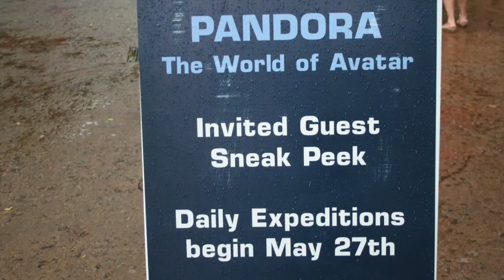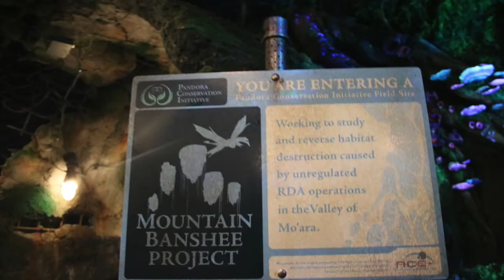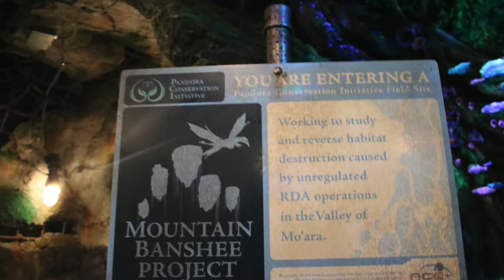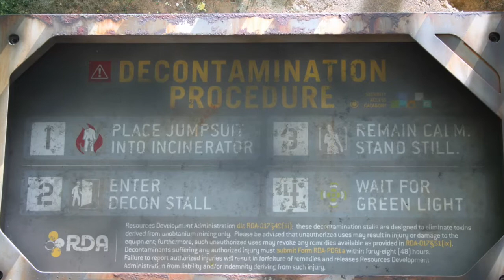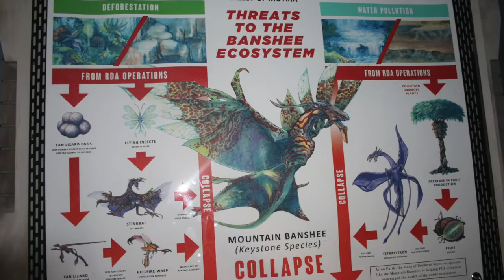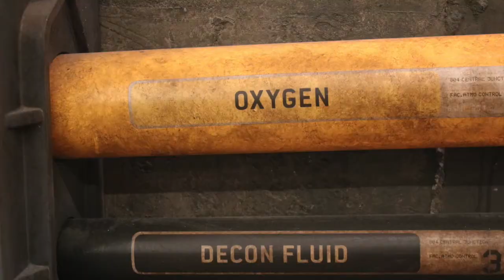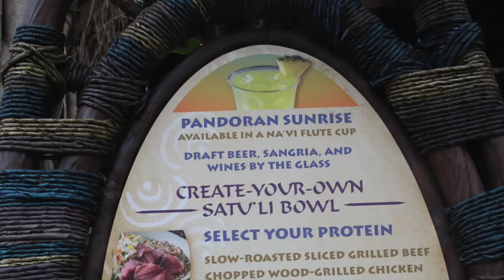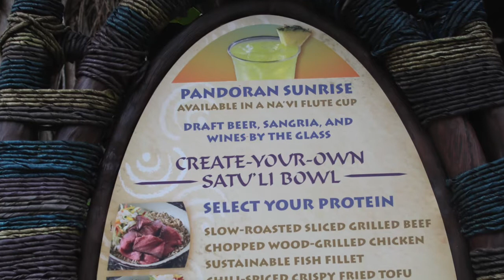PANDORA SLIDE SHOW !!!!!! May 2017